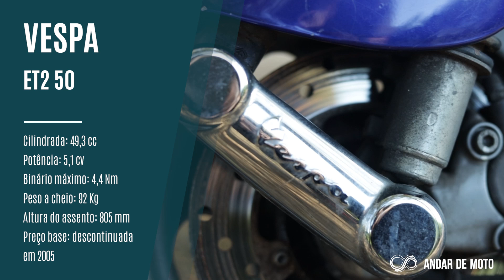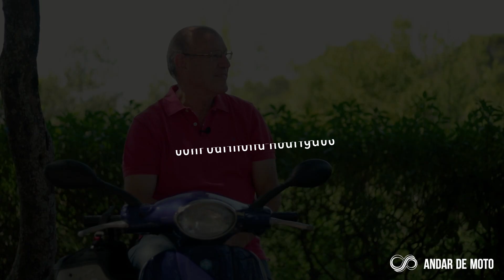ANDAR DE MOTO - Conversas à Beira da Estrada com CARMONA RODRIGUES [ T1 EP3 ]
O convidado deste episódio de Conversas à Beira da Estrada é o Professor Carmona Rodrigues. Ex-ministro das Obras Públicas, Transportes e Habitação do XV Governo Constitucional e ex-Presidente da Câmara Municipal de Lisboa, é também um motociclista activo e colecionador de motos desde a sua juventude.

Para esta entrevista, Carmona Rodrigues fez questão de se fazer acompanhar por uma das suas motos de estimação: uma extremamente competente e fiável Vespa ET2- 50, com “apenas” 20 anos de uso. Uma scooter que pela praticidade, fiabilidade e facilidade de condução tem sido meio de transporte de vários membros da sua família ao longo dos anos e que, actualmente e ainda em excelente estado de conservação, o acompanha no seu dia-a-dia pelas ruas de Lisboa.

Para o acompanhar, o nosso jornalista Rogério Carmo teve a oportunidade de ter um primeiro contacto com a novíssima Vespa GTS 300 Super Racing Sixties, uma scooter cheia de estilo, com uma estética bem conseguida, inspirada na história do motociclismo europeu, mas dotada de um comportamento dinâmico e níveis de segurança activa exemplares, para um veículo destinado sobretudo a uma utilização urbana.

Não perca a recomendação da BRIDGESTONE sobre o perigo dos pneus carecas, nem a rúbrica 10 rapidinhas em que Carmona Rodrigues responde a 10 perguntas à queima-roupa!